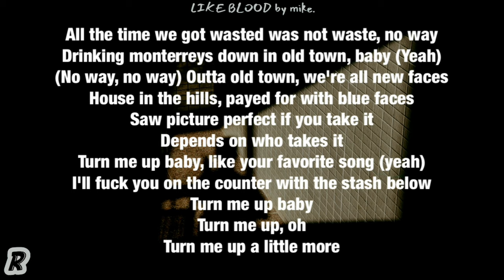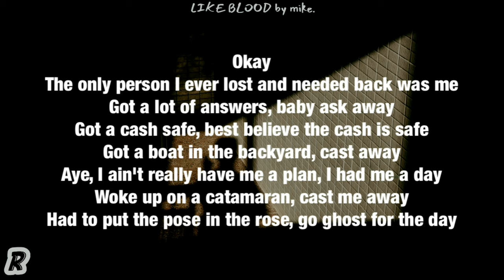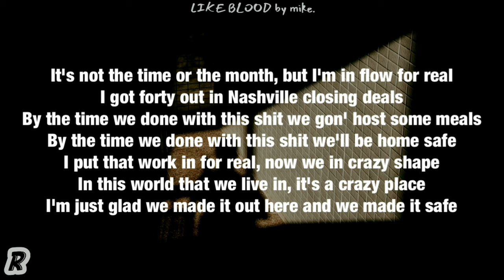mike. - Like Blood (Lyrics)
Song: Like Blood
Artist: mike.
Album: The Highs

+ mike. -

like blood lyrics
like blood mike. lyrics